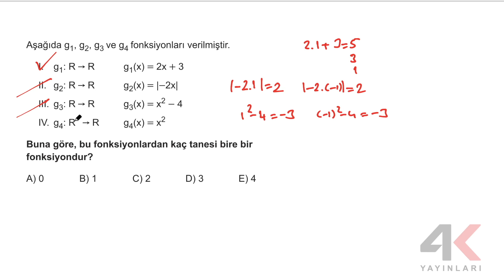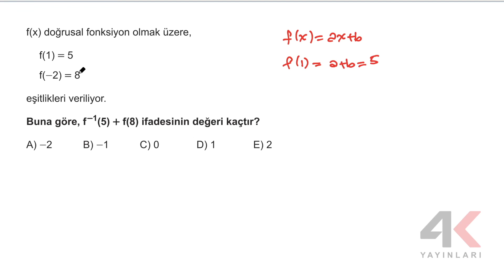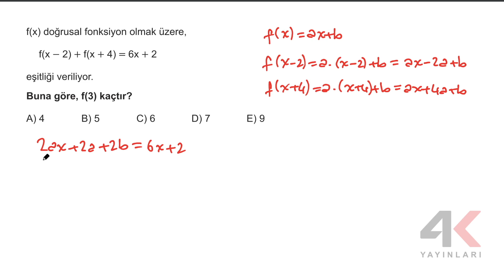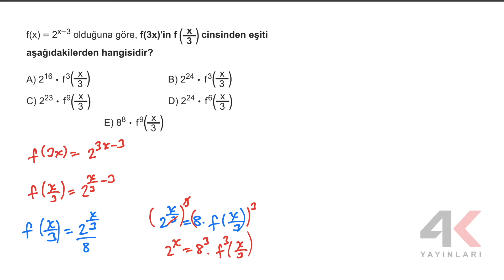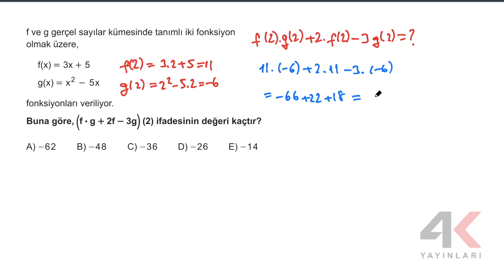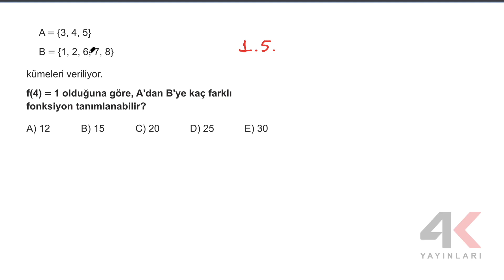TYT Matematik Soru Bankası Bölüm 28 Test 02 Soru Çözümleri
🎞 Soru Listesi
▶ 00:00:00 Bölüm
▶ 00:00:00 Soru 1
▶ 00:02:51 Soru 2
▶ 00:03:45 Soru 3
▶ 00:04:52 Soru 4
▶ 00:07:28 Soru 5
▶ 00:08:36 Soru 6
▶ 00:10:01 Soru 7
▶ 00:11:49 Soru 8
▶ 00:13:46 Soru 9
▶ 00:15:41 Soru 10
▶ 00:19:11 Soru 11
▶ 00:20:45 Soru 12
▶ 00:24:05 Soru 13
▶ 00:25:18 Soru 14
▶ 00:26:34 Soru 15
▶ 00:29:10 Soru 16